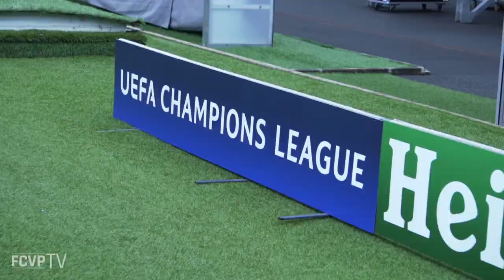FCVP | Václav Jemelka & Pavel Horváth před odvetou proti Karabachu